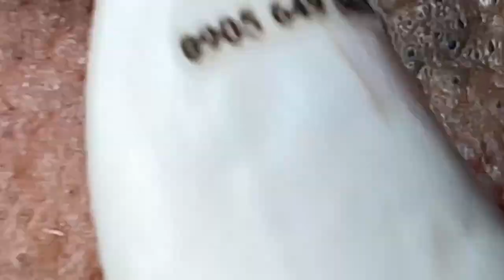𝐋𝐞𝐚𝐝 𝐀 𝐇𝐚𝐩𝐩𝐲 𝐋𝐢𝐟𝐞 #𝟏𝟏𝟐𝟖